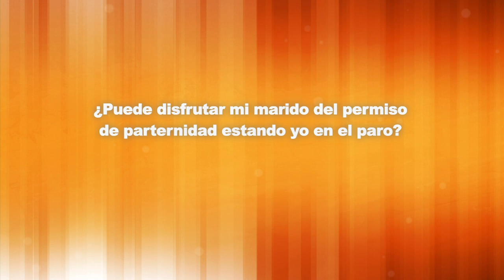¿Puede disfrutar mi marido del permiso de paternidad estando yo en paro?